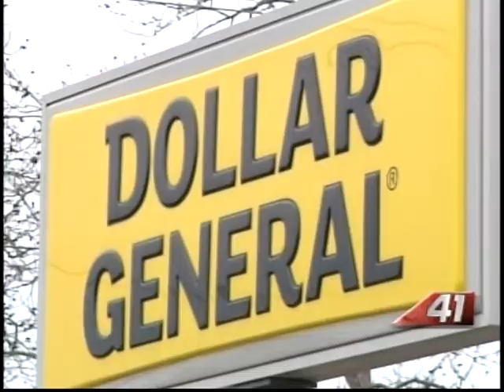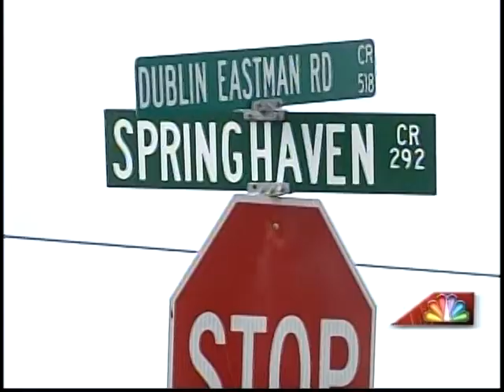41NBC/WMGT- Today's Top Stories 2.5.13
Recap of todays top stories.